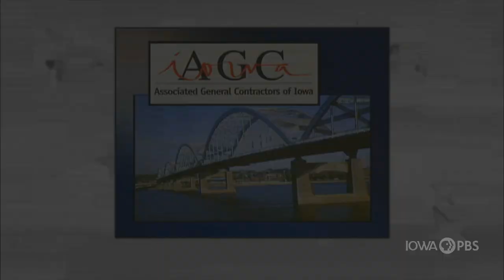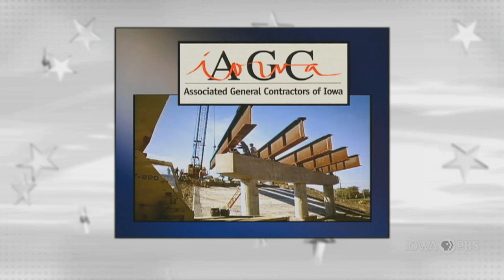Iowa’s economy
On this edition of Iowa Press, Peter Orazem, professor of economics at Iowa State University, and Bill Boal, professor of economics at Drake University discuss Iowa's economy and related issues.